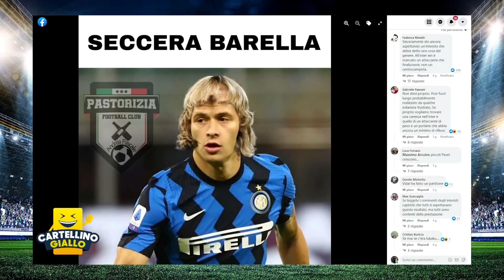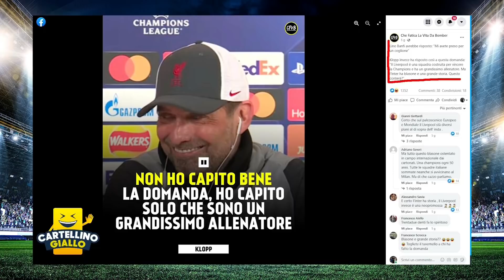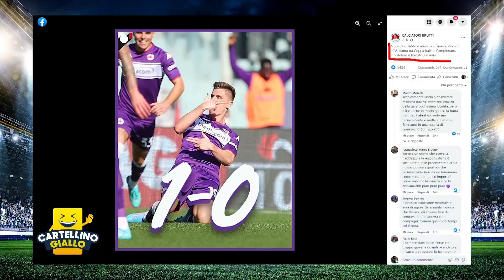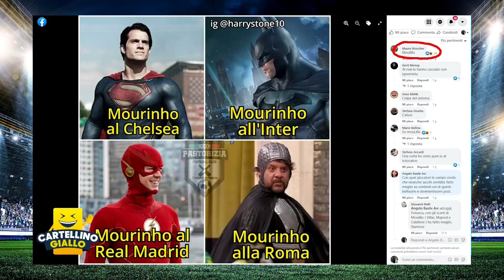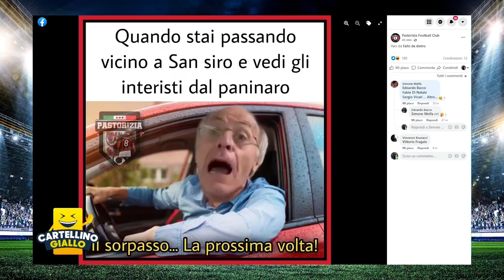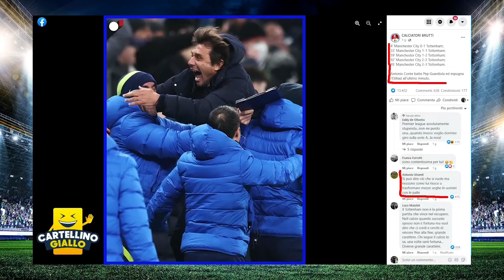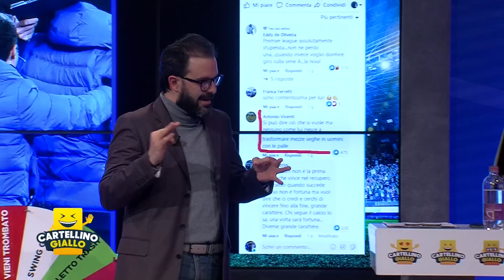CARTELLINO GIALLO 21/02/2022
🧨 QUESTA SERA vi aspetta la diciannovesima puntata di Cartellino Giallo, il programma satirico sul calcio più irriverente della televisione italiana 🤪.
Non perdetevi il divertimento, gli sfottò, le gag beffarde e le diatribe deliranti in compagnia dei nostri tifosi Luca Mastrangelo, Camilla Spinelli, Gaddo Gaddoni, Fabio Semprini Cesari con la conduzione di un "imparzialissimo" Stefano Ravaglia, supportato dalla bellissima e spumeggiante Chiara Piper! 😎